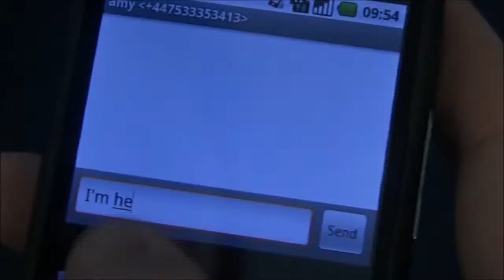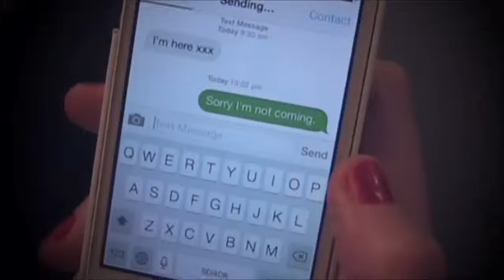Question 4 Evaluation Part 1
Part 1 for Question 4 Evaluation